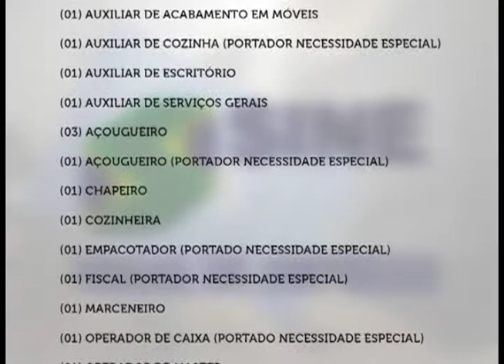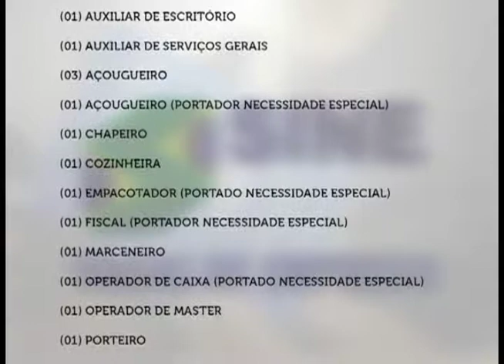GIRO CIDADE 29 09 2015